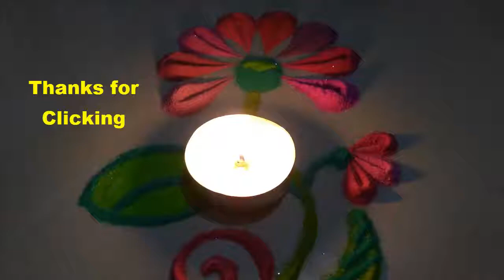Very Simple, Easy and Quick Rangoli Design for everyday || Daily Rangoli